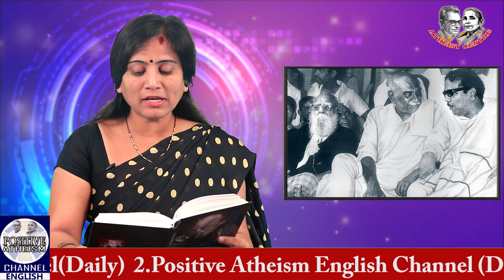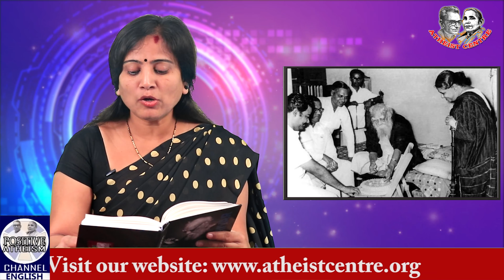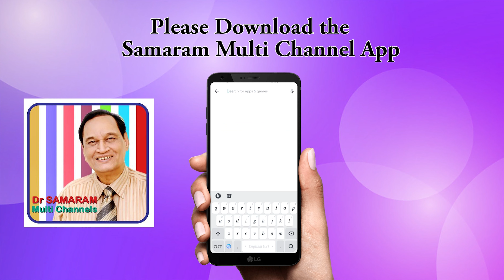RELIGION IS THE CAUSE OF INJUSTICES IN THE WORLD (Epi 7) in Thoughts Of Periyar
RELIGION IS THE CAUSE OF INJUSTICES IN THE WORLD (Episode 7) in Thoughts Of Periyar Compiled by Dr K VEERAMANI. Read by Lakshmi Prameela in Atheist Centre Channel.